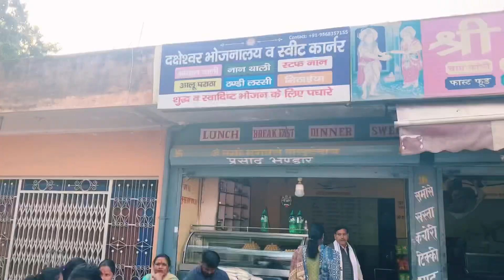Haridwar Vlog || Haridwar Tourist Places || Haridwar Travel Guide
Hey Viewers
This vlog is about "Haridwar Vlog || Places To Visit in Haridwar " . You have already watched our A new Journey Vlog last week . Many of you have guessed right . Yes we are in Uttarakhand tour.
We are going to start our Haridwar Vlog . All the places to visit in haridwar. Haridwar Tour with family.